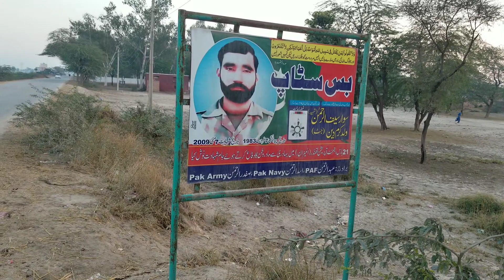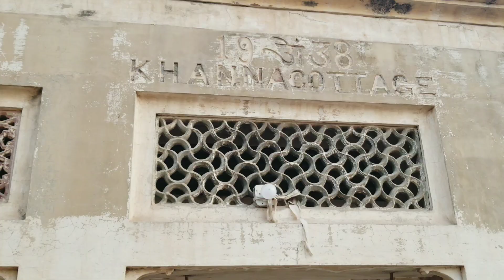My Historical Village |689/31 Gurrentee|Pakistan Village Life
Exploring the Past: A Tour of [Village Name] Historical Village"
Step Back in Time: Visiting [Village Name] Historical Village"
Preserving the Past: [Village Name] Historical Village"
The Charm of [Village Name]: A Look at the Historical Village"
Discovering the History of [Village Name] Village

हिंदू, मुस्लिम और सिखों का ऐतिहासिक गांव